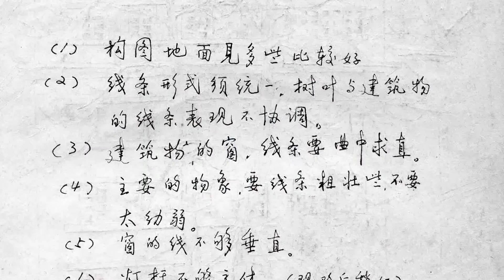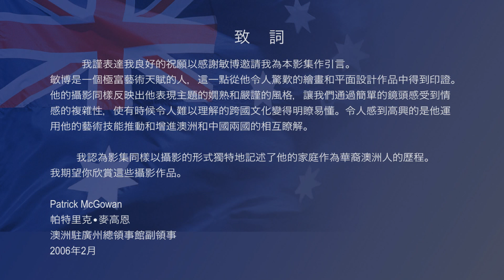李敏博攝製書畫家李家培《藝術人生》 第一部 第10 輯: 培育下代（粵語版）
中國書畫家李家培《藝術人生》名人傳記紀録片影集由製作人李敏博（李家培長子）在2014年澳大利亞悉尼和中國廣州两地攝製。該片分為二部份，第一部份介紹中國著名書畫家李家培先生從上世紀五十年代至今，這半個多世紀的藝術追求歷程、卓越成就、社會貢獻、以及全心全意培育書法藝術新秀。第二部份講解和欣賞他多幅的杰出書畫作品. 這專輯不但反映傳統中國傳統藝術文化的魅力，同時加強中澳两地文化藝術的交流。因此受到澳洲駐廣州領事館副領事祝賀和中國當地人民政府以及藝術團體隆重歡迎，并舉辦了官方播映活動。

製片人李敏博追尋理想，影藝修心，在澳大利亞學習美術設計、廣告製作、企業管理和影視傳播。把學到光影藝術,視覺設計和美學理念等才藝, 不断製作高質量的商業電視，表演藝術專輯，紀錄影片和人物傳記等影視作品。通過鏡頭，去捕捉人們不同的人生歴程，反映他們的真、善、美和爱，傳播和分享他們美好的人生。

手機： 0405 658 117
微信： davidlia1